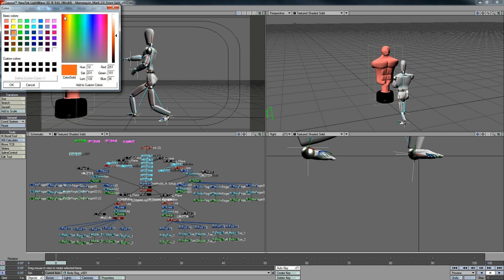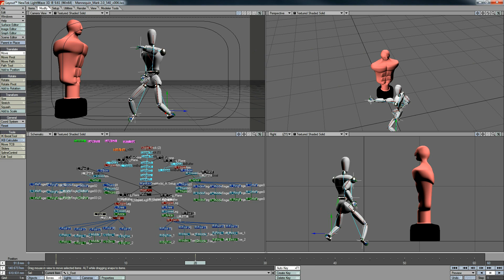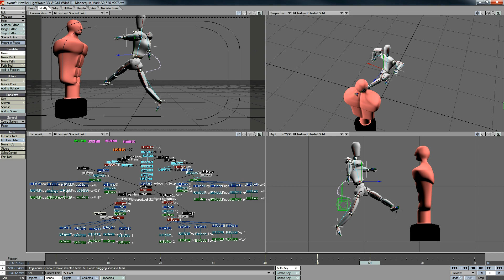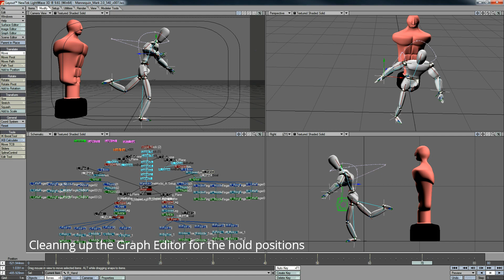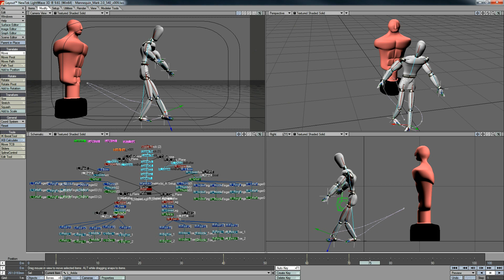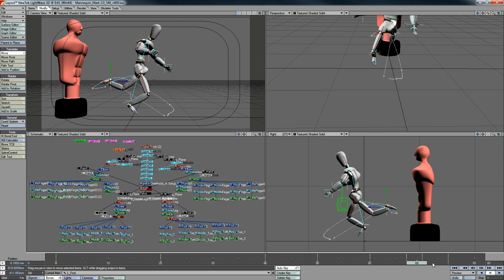540 Kick Mark 2 0 Animation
Welcome to Project Friday. Today I created a 540 Kick Mark 2.0 Animation. The process shows the dynamic of the animation and the flow. As a worm up Body Bag I think this can be very useful for many warm ups to get this dynamic even better.